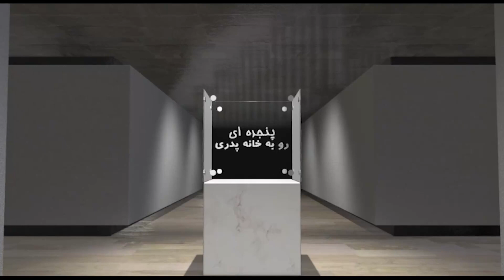پنجره ای رو به خانه پدری چهارشنبه 20 مهر 1401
در برنامه امروز پنجره ای رو به خانه پدری به میزبانی دکتر علیرضا نوری زاده به گفتگو با خانم دکتر شیرین عبادی حقوقدان و فعال حقوق بشر خواهیم نشست، و در ارتباط با رویدادهای مهم روز و اعتراضات سراسری در ایران و انقلاب شکوهمند مردم با ایشان به تبادل نظر خواهیم پرداخت. با ما باشید و برنامه پنجره ای رو به خانه پدری را با دوستان و آشنایان خود به اشتراک بگذارید، منتظر شنیدن نظرات شما پیرامون این برنامه هستیم.